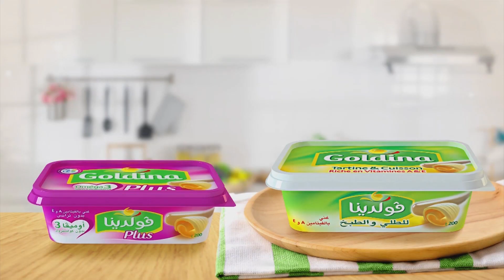Malek Ramadan2021 Ep 10: بريك دنوني+Choux à la crème colorés+Tagliatelles aux crevettes et au poulpe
Les ingrédients:

بريك دنوني

Préparation Brik Danouni Vanoise
125مل زيت Nejma Duo+
150مل ماء دافي
للحشو :
300غ لحم مفروم
110غ  جبن مرحي  Délice  Saveur Gruyère
معدنوس
بصل
ثوم
3 عضم طايب
فلفل أحمر مهروش
ملح وفلفل اكحل
للقليان :
900مل زيت Nejma Duo+

مقرونة Warda Tagliatelles
500غ طماطم مدششة بالثوم SICAM
10صل زيت Nejma Duo+
10 Crevettes
1 قرنيط
ثوم
رند
حبق فرشك
فلفل أحمر مهروش
ملح وفلفل اكحل
8 Tomates cerises

Choux à la crème colorés

Pâte à choux :
125غ حليب Délice Entier
125غ ماء
5غ ملح
7غ سكر
110غ زبدة Délice
150غ فارينة Warda Gâteaux
4 عضم
Crème pâtissière :
250غ حليب Délice Entier
40غ سكر
30غCrème Dessert Vanille Vanoise
20غ زبدة Délice
150غ كريمة طازجة سائلة Délice
Craquelin :
50غ زبدة Délice
50غ سكر
50غ لوز مرحي
50غ فارينة  Warda Gâteaux
للحشو والزينة :
Pâte à Tartiner Noisettes Cacao et Lait Vanoise
معجون فراز SICAM
معجون مشماش SICAM
سكر محور Vanoise